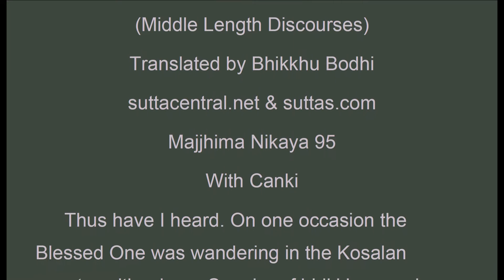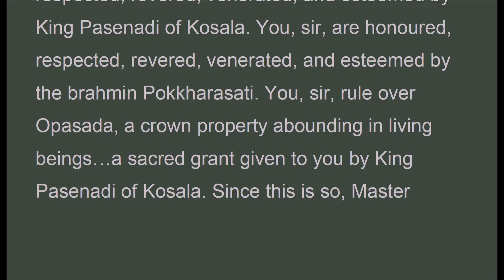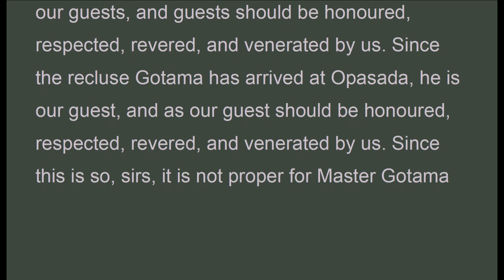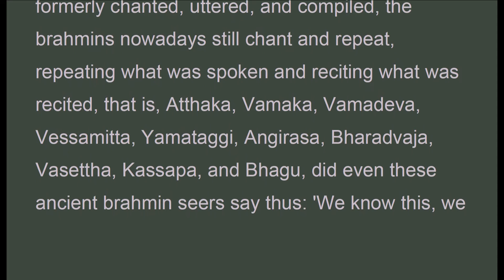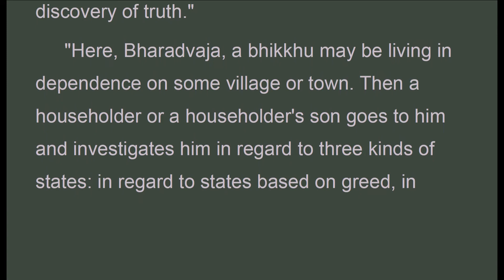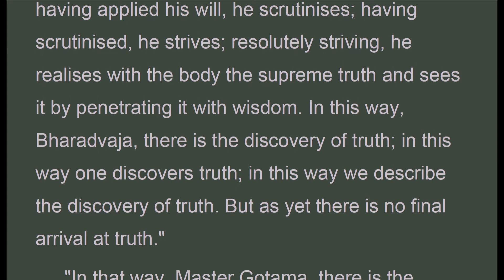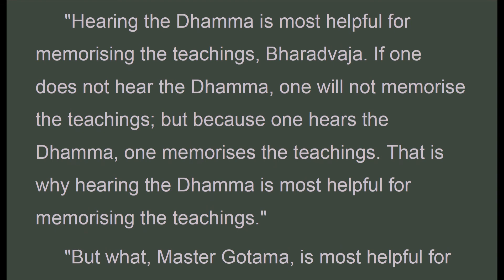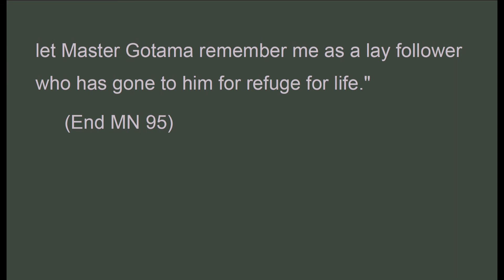MNx_095 With Canki, Bhikkhu Bodhi, Middle-length Discourses,(Jan 2020, Audio Texts)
Audio Texts. ""But, Master Gotama, in what way is there the preservation of truth? How does one preserve truth? We ask Master Gotama about the preservation of truth."
 "If a person has faith, Bharadvaja, he preserves truth when he says: 'My faith is thus'; but he does not yet come to the definite conclusion: 'Only this is true, anything else is wrong.' In this way, Bharadvaja, there is the preservation of truth; in this way he preserves truth; in this way we describe the preservation of truth. But as yet there is no discovery of truth.
 "If a person approves of something…if he receives an oral tradition…if he reaches a conclusion based on reasoned cogitation…if he gains a reflective acceptance of a view, he preserves truth when he says: 'My reflective acceptance of a view is thus'; but he does not yet come to the definite conclusion: 'Only this is true, anything else is wrong.' In this way too, Bharadvaja, there is the preservation of truth; in this way he preserves truth; in this way we describe the preservation of truth. But as yet there is no discovery of truth."
 "In that way, Master Gotama, there is the preservation of truth; in that way one preserves truth; in that way we recognise the preservation of truth. But in what way, Master Gotama, is there the discovery of truth? In what way does one discover truth? We ask Master Gotama about the discovery of truth."
 "Here, Bharadvaja, a bhikkhu may be living in dependence on some village or town. Then a householder or a householder's son goes to him and investigates him in regard to three kinds of states: in regard to states based on greed, in regard to states based on hate, and in regard to states based on delusion: 'Are there in this venerable one any states based on greed such that, with his mind obsessed by those states, while not knowing he might say, "I know," or while not seeing he might say, "I see," or he might urge others to act in a way that would lead to their harm and suffering for a long time?' As he investigates him he comes to know: 'There are no such states based on greed in this venerable one. The bodily behaviour and the verbal behaviour of this venerable one are not those of one affected by greed. And the Dhamma that this venerable one teaches is profound, hard to see and hard to understand, peaceful and sublime, unattainable by mere reasoning, subtle, to be experienced by the wise. This Dhamma cannot easily be taught by one affected by greed.'
 "When he has investigated him and has seen that he is purified from states based on greed, he next investigates him in regard to states based on hate: 'Are there in this venerable one any states based on hate such that, with his mind obsessed by those states…he might urge others to act in a way that would lead to their harm and suffering for a long time?' As he investigates him, he comes to know: 'There are no such states based on hate in this venerable one. The bodily behaviour and the verbal behaviour of this venerable one are not those of one affected by hate. And the Dhamma that this venerable one teaches is profound…to be experienced by the wise. This Dhamma cannot easily be taught by one affected by hate.'
 "When he has investigated him and has seen that he is purified from states based on hate, he next investigates him in regard to states based on delusion: 'Are there in this venerable one any states based on delusion such that, with his mind obsessed by those states…he might urge others to act in a way that would lead to their harm and suffering for a long time?' As he investigates him, he comes to know: 'There are no such states based on delusion in this venerable one. The bodily behaviour and the verbal behaviour of this venerable one are not those of one affected by delusion. And the Dhamma that this venerable one teaches is profound…to be experienced by the wise. This Dhamma cannot easily be taught by one affected by delusion.'

Majjhima Nikaya
Majjhima Nikaya 95
With Canki

MNx_095_BhikkhuBodhi_MajjhimaNikaya.pdf - Adobe Acrobat Pro 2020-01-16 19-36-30.mp4